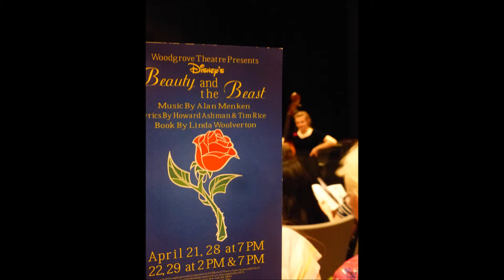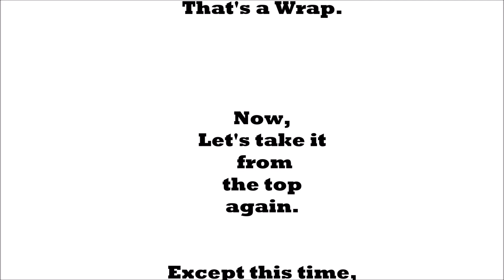Beauty and the Beast, Woodgrove HS, April 29, 2017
It was a busy week for the Arts at WHS.   After performing for the Jazz Combo at Assessment, four of their members also performed with the Woodgrove Theater actors and crew and WHS Pit Orchestra in the afternoon and evening final performances of Disney's musical, Beauty and the Beast.  This video compiles excerpts from selected scenes of the final night of production.  Bravo to all the talent for a tremendously entertaining final production,  and many thanks to Mr. Noland and Ms. Novi for their tireless leadership in promoting our young talent and their musical passions. A special shout out also goes to our bassist and clarinetist for being selected to perform with the pit orchestra for the National Capital Area Cappies Awards Gala at the Kennedy Center in Washington, DC. on June 11th!